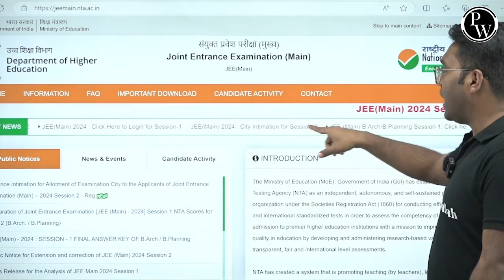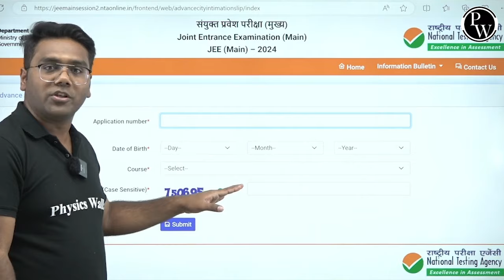JEE Session 2 New Exam Date 📆| एडमिट कार्ड आ गए हैं 😱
🔰Click Here To Enroll in Arjuna JEE (Hindi) 2025 Batch & Get Access to Class Notes & DPP's
🔰Click Here To Enroll in Lakshya JEE (Hindi) 2025 Batch & Get Access to Class Notes & DPP's
🔰Click Here To Enroll in Prayas JEE (Hindi) 2025 Batch & Get Access to Class Notes & DPP's

New Exam Date for JEE Session 2 📆 | Admit Card Released 😱 Stay updated with the latest developments in the JEE Main Session 2 exam. Get ready as the new exam date approaches and ensure you have your admit card ready. Don't miss out on this crucial information!